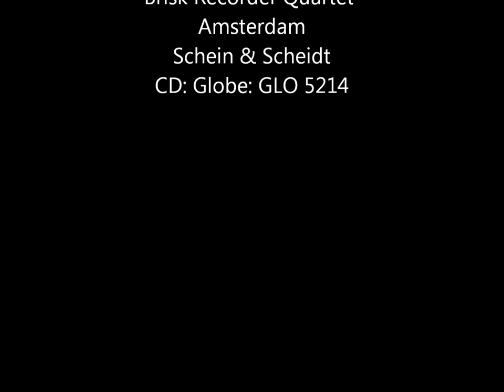Weh, Windchen, weh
Organ music of Samuel Scheidt
Bernard Winsemius Organ
CD: Schein & Scheidt
Brisk Recorder Quartet Amsterdam
Globe: GLO 5214